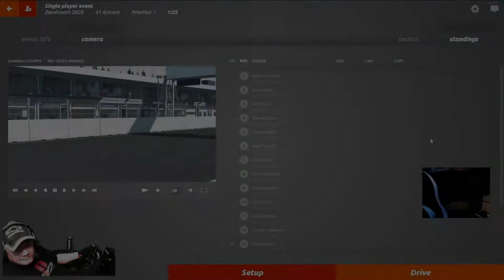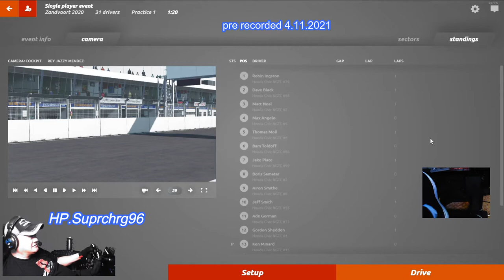rFactor2 HP.Suprchrg96@Zandvoort GP 2020 track BTCC Honda Civic NGTC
I'm back on rFactor2 and the return to Zandvoort GP2020 Nertherlands race circuit Race Simulation. I have driven this new layout before when I joined up with rFactor2 this also is my first time driving the BTCC Honda Civic NGTC FWD a challenge for me because of the front wheel torque, the handling itself takes skills, demanding patience and steering compensation.
Practice lap: 0:02:04 - Formation Lap: 0:07:30 - Green Flag 0:09:055. Now going back to the race course, this is the New improve track re-do development from Studio 397.  What could not continue in the real world, most certainly can in the virtual world. We therefore decided to release on this day the brand new 2020 layout of Zandvoort, for everybody to enjoy in rFactor 2. For free! If you look at the real track today, it is certainly ready to race, but all the surrounding buildings, grandstands and other infrastructure are very much still under construction. Our pre-production release today reflects that. We’re trying to remain close to the current state of the track, it evolves towards the upcoming Dutch GP 2021. Much has been said and written already about the changes to the track, all aimed at improving the racing, but let’s highlight some of the most important ones as we take you around a virtual tour of the track. The lap starts on the longest straight, that takes you to the Tarzanbocht, a banked 180 degree turn that is traditionally a good overtaking spot. One apparent change here is the location of the pit exit, which used to be on the inside of the corner entry, but has now been moved to the corner exit, with a wall making sure there is no way to merge too early. The corner exit takes you onto a straight that bends towards the left and sets you up for the next right-hander called Gerlachbocht. Exiting that is where the next big change is. The Hugenholtzbocht, named after the famous dutch designer of race cars and tracks, John Hugenholtz, is made wider with more banking to offer a faster exit and possibly multiple lines through the corner. More speed means an even faster passage over Hunzerug and the Rob Slotemakerbocht towards Scheivlak, the only corner on the track that has its own TV channel, a clear indication that that’s a good spot to watch a lot of action. The jury is still out on how high downforce open wheelers can go side by side over this straight and through this blind corner, but if they do it will certainly be a memorable moment. We’re now basically at the back of the circuit where much of the existing layout remains untouched. The next straight brings us to the Mastersbocht, another high speed turn with a curbstone on the apex that you can hit hard, but not too hard. The anonymous Bocht 9 and Bocht 10 follow, two long, slow and wide corners that seem to never end and where you can drive many different lines, making sure at all times your exit onto the next straight is good as that one leads to another popular overtaking spot. The Hans Ernst Bocht is another place to out-brake your opponent and while this corner had been modified fairly recently for DTM, placing less forgiving curbstones on the inside of the second part off this right-left turn, it was changed again, removing those curbs again in favor of more friendly ones. This exit takes us to the penultimate corner, Kumho, which generally takes some lifting and light braking. Exiting this corner is where DRS will be enabled as the last corner on the track is again one that is completely modified. The Arie Luyendijk Bocht is now wide and very much banked like on an oval and you can therefore take it flat out, launching you onto the final straight at high speed and potentially setting you up for a pass through the first turn again. This completes our lap around the track. Needless to say we’re excited to be the very first to bring you this track in a racing simulation. We hope you’ll enjoy driving it.